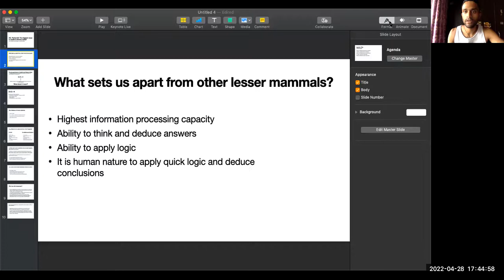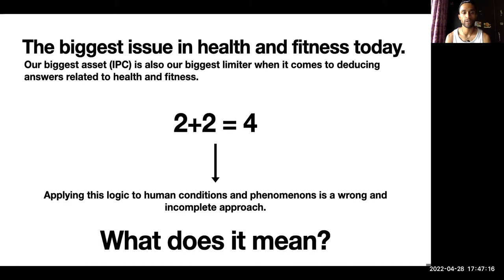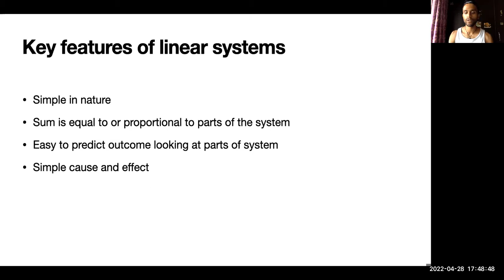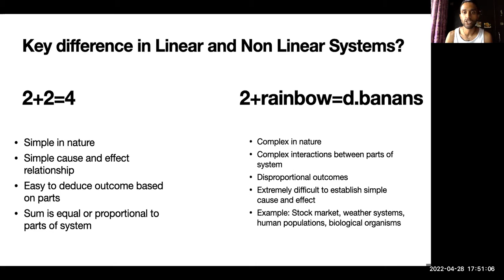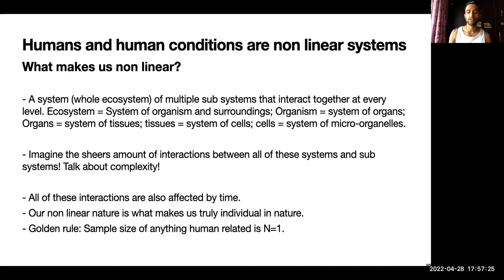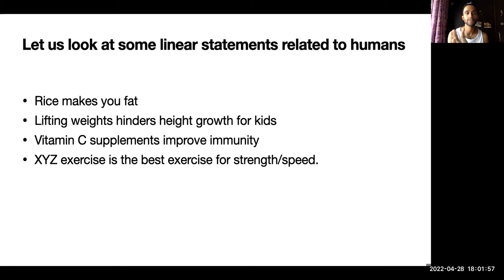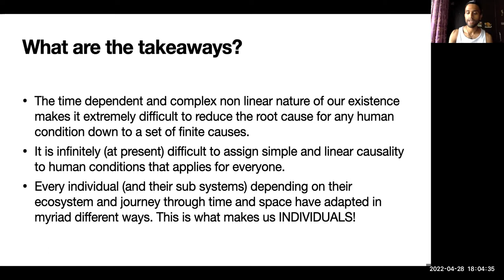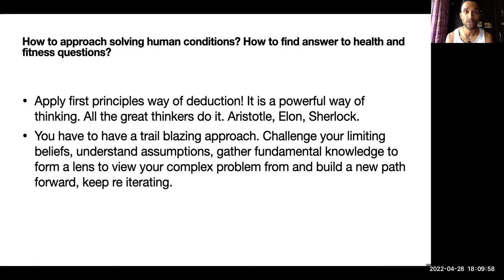P.E. Period #9: The Biggest Problem In The Healthcare Industry Today!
Guys this episode is it. The most important episode I will ever make. The most important topic I will ever discuss. This is the message we need to spread. I request you to watch and share this with as many humans as possible. Understanding what is fundamentally wrong with the approach in the healthcare industry will help you take the leverage back and improve your life experience.

Please watch and share, let us create a brighter future full of aware human beings!